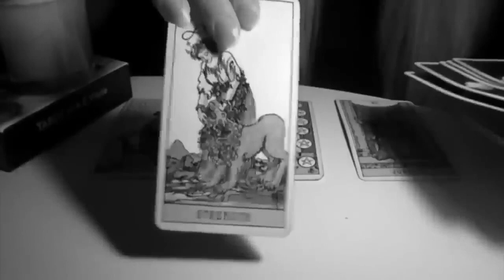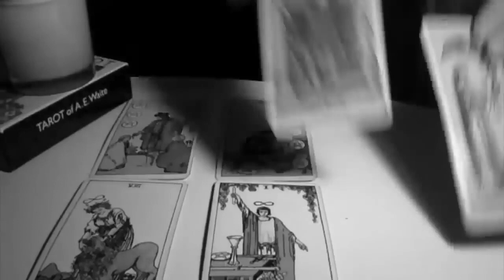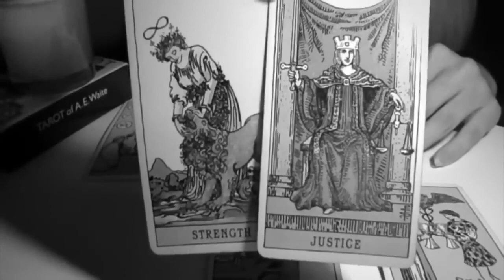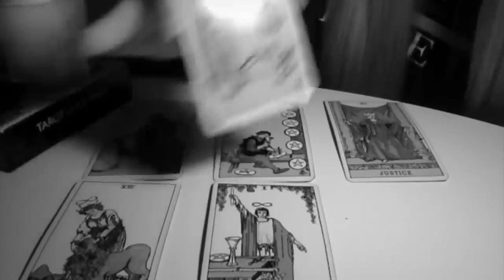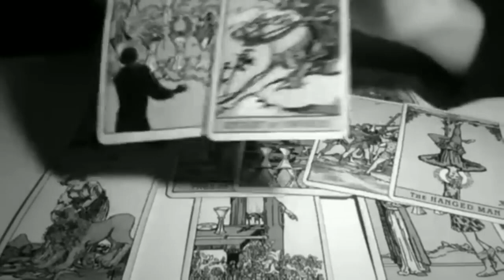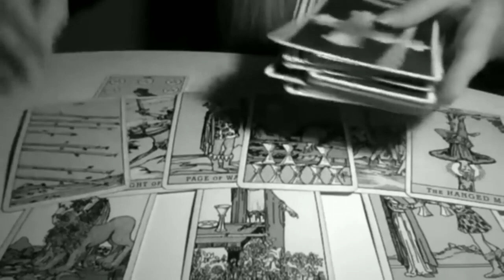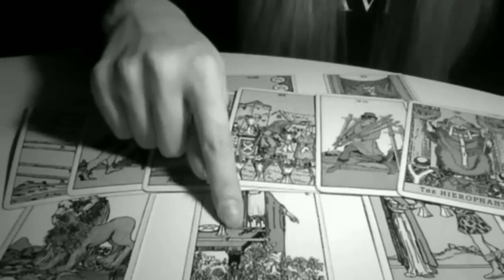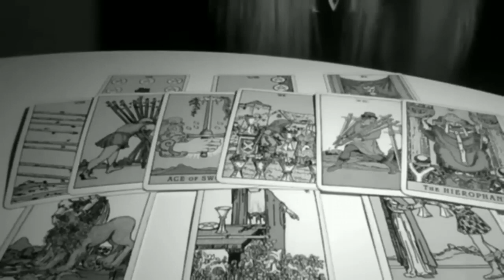LIBRA ✨THIS IS THE REAL DEAL! GET READY! 😍14-20 MID OCTOBER 2024 WEEKLY TAROT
🎃 14-20 MID OCTOBER 2024 WEEKLY TAROT